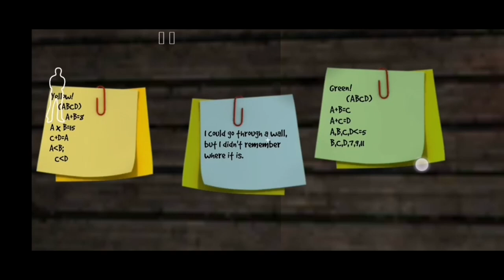Horror Kiss - House 2 - Öpme Ablacım Bi sal Beni Artık Yaa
Merhabalar dostlarım kanalıma hoşgeldiniz.
Bu akşam ikinci video sizlerle :)
.Ayrıca kanaldaki videolardan daha önceden haberdar olmak için instagram kanalımı da takip edebilirsiniz arkadaşlar .İyi seyirler dilerim sağlıcakla kalın